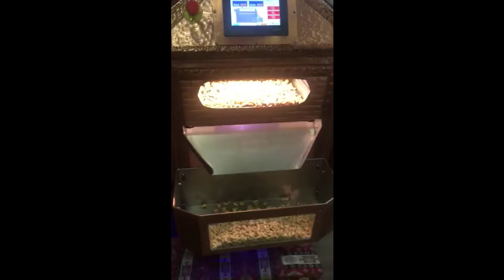OS - 175 Belt Type Roasting Machine